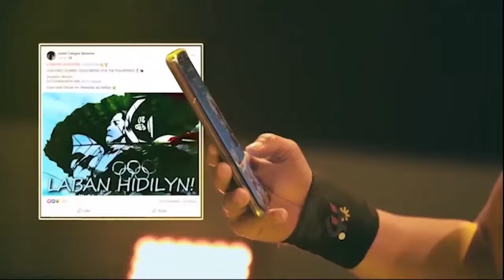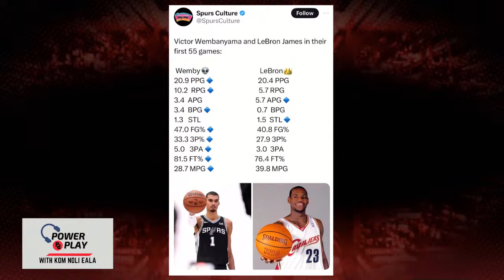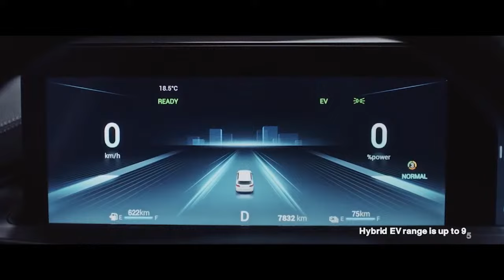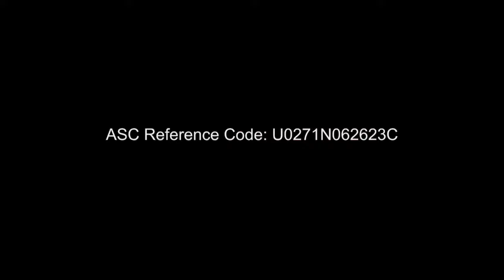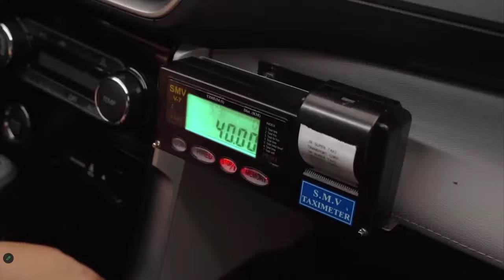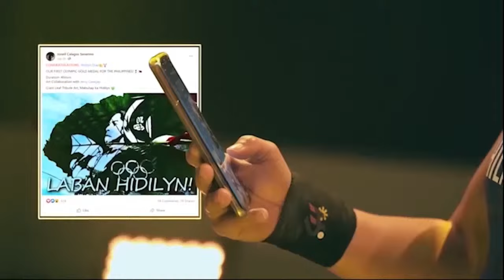POWER AND PLAY - MARCH 16, 2024